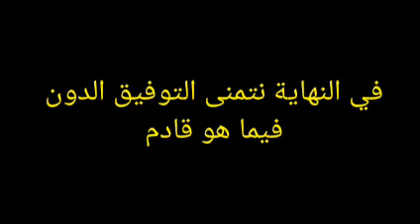عائلة الدون كريستيانو رونالدو تستمتع في مدينة مانشستر